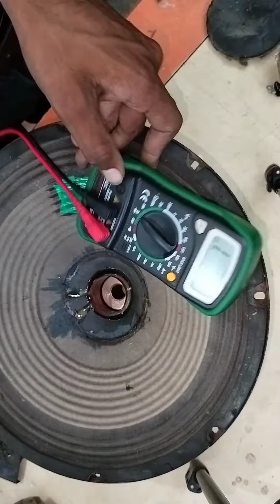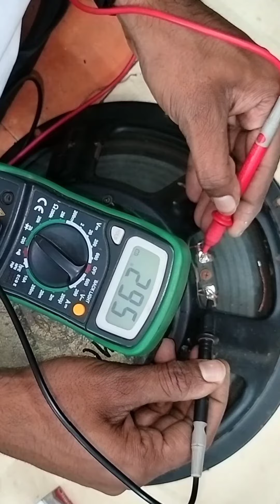purane speaker reaper